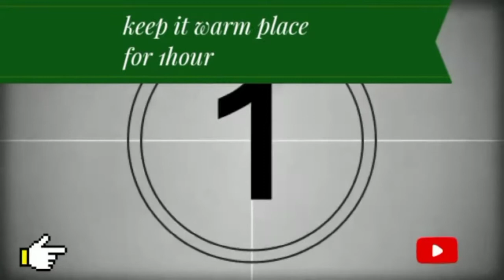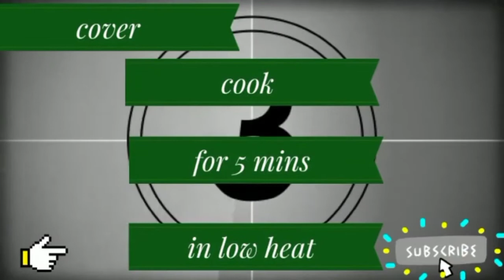Mini Pizza (without yeast, without oven).homemade pizza recipe @Boumaar Rannaghar